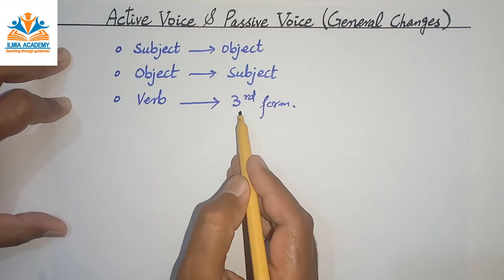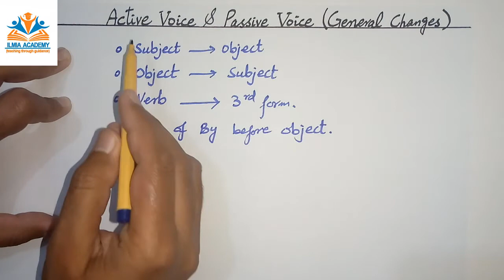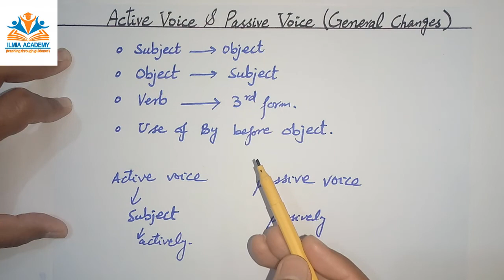active and passive voice | active passive voice rules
In this video, we shall study rules or changes which are used while converting Active Voice into Passive Voice.

Before learning Active Voice and Passive Voice, you must have a strong grip on tenses. Following are the whole series of Tenses:-